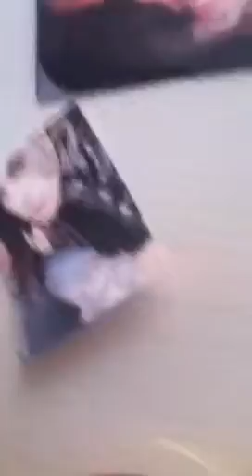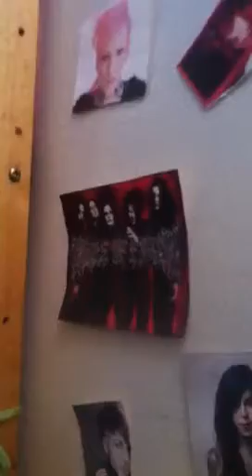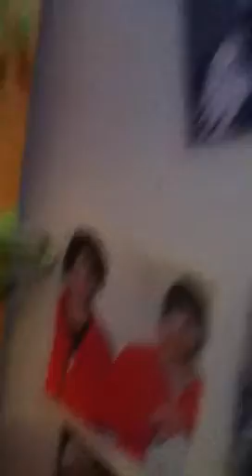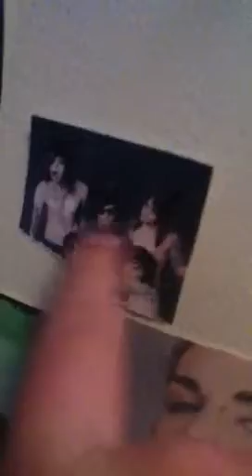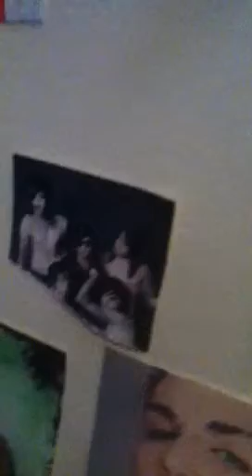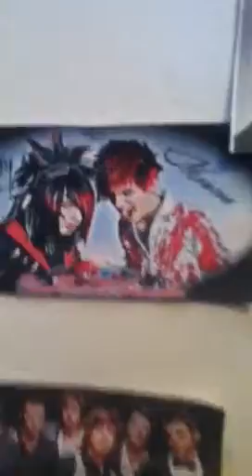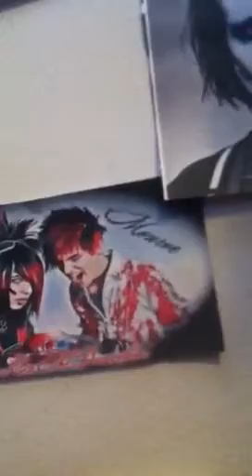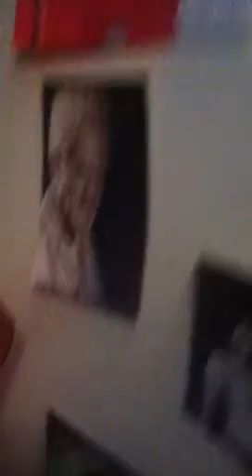Wall of inspiration!!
My wall full of celeb pics!!